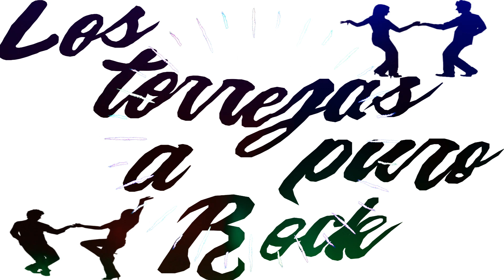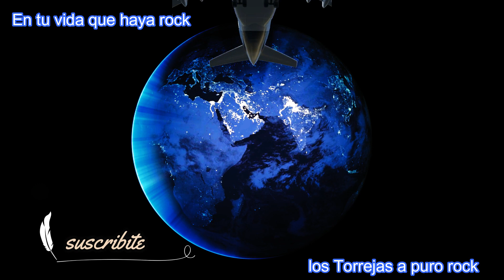Each day///Cada dia///Ann Cole///country - rock - rockabilly///los Torrejas a puro rock